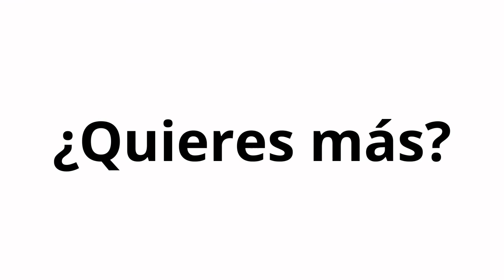725. Vlog 12. de Katya: Temporada de Verano y Estrategia de LinkedIn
Arrancamos nueva temporada por verano y vacaciones y pulimos estrategias de LinkedIn

Invitarles a que si tienen dudas, inquietudes o nuevos temas para el podcast no duden en contactarnos, o si desean participar en el podcast.

En este segmento comparto de manera honesta todas las vivencias, retos, éxitos y aprendizajes que vivo al dirigir mi agencia de marketing digital y la academia Katyaman.com.

Nueva temporada de verano en el podcast que va desde julio y agosto.
con nueva canción, intro y outros
apoyo de mi equipo
 Estrategias de LinkedIn
Definir alcance
 establecer claramente los indicadores de gestión o KPI
Coordinación y envío de nuevas propuestas
Trabajó en nuestra web de Katyaman.com sobre arquitectura de nuevos custom post type
Contestación a mensajes en YouTube
Coordinación de algunas ponencias que nos solicitan
Asociación internacional de ventas
WordPress Guayaquil
Universidad Tecnológica Ecuador
Trabajo en cliductos de imagen
Háganme llegar sus comentarios,  observaciones y cualquier feedback a través del formulario de contactar.

Gracias por estar al otro lado, porque sin ustedes esto no existiría,  gracias por seguir escuchando el podcast en las diferentes plataformas,  por sus valoraciones de 5 estrellas en iTunes,  sus me gusta y comentarios en ivoox,  por el corazoncito verde en Spotify, en YouTube.

Bendecido viernes y nos vemos el lunes con un tema de negocios y empresas.

Un abrazo,

Katya Amán.